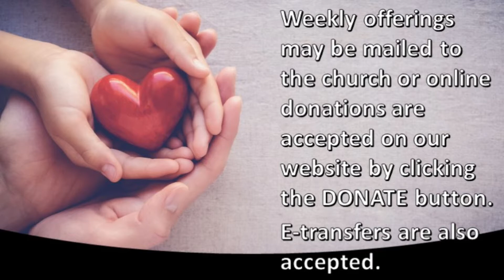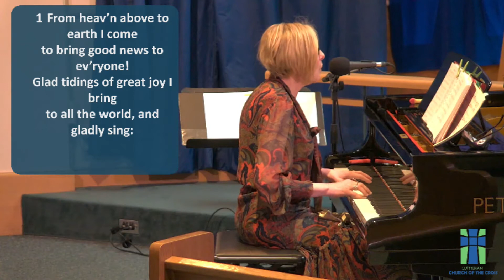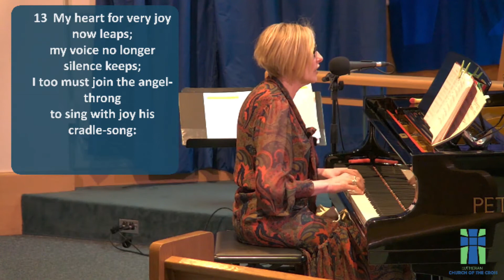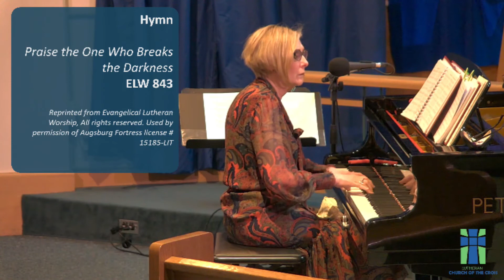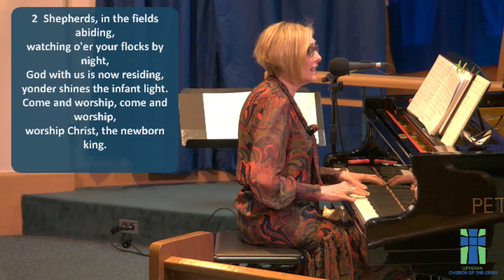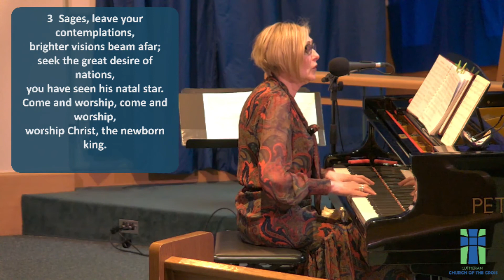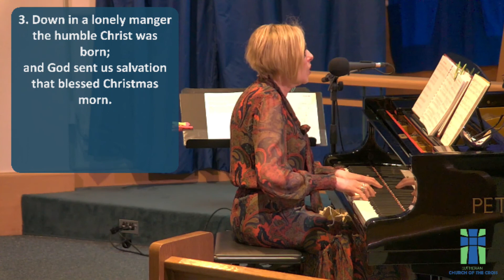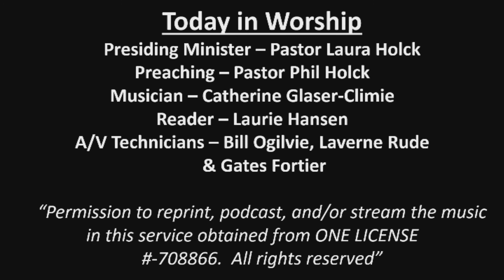Worship 2020 12 25 Christmas Day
2020 Christmas Day Service from Lutheran Church of the Cross.